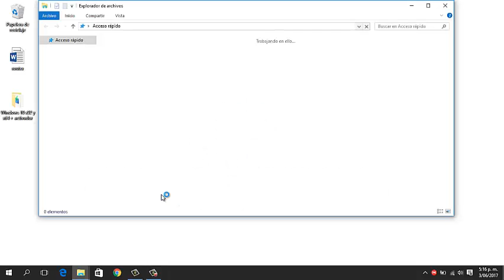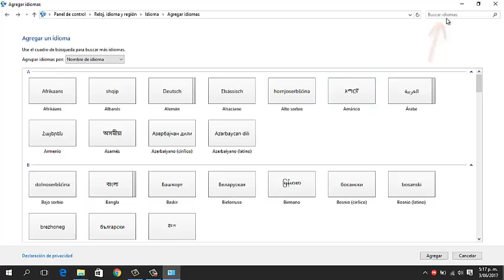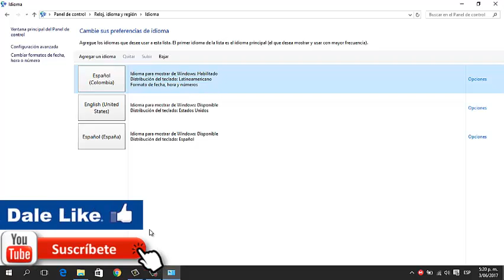Como CAMBIAR el IDIOMA en Windows 10 / INSTALAR IDIOMA cambiar idioma de ingles a español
como cambiar de idioma en windows 10

👉 👉¡Atención a todos los que vieron nuestro video anterior sobre cómo cambiar el idioma en Windows 10! Hemos actualizado nuestro video con información más reciente y detallada, y estamos seguros de que les encantará. Para ver la versión actualizada

how to change language  in windows 10

Para cambiar el idioma de nuestro Windows 10 debemos abrir el nuevo menú inicio y acceder al panel de Configuración.
Una vez allí abriremos el apartado Hora e idioma y podremos ver un resumen de la región que tenemos configurada y los idiomas instalados en el equipo.
Para añadir un idioma simplemente pulsamos sobre el botón Agregar un idioma y nos aparecerá una lista completa con todos los idiomas disponibles para descargar e instalar.
Buscamos el idioma que queremos instalar en nuestro Windows 10 y automáticamente el propio sistema operativo buscará el idioma en Windows Update y lo descargara a nuestro ordenador.
Una vez descargado ya tendremos el idioma listo para utilizarlo. Para ello simplemente hacemos clic sobre él y elegimos la opción Establecer como predeterminado para que este empiece a ser el idioma por defecto utilizado en todo el sistema.

ÍNDICE:

0:06 : ir al panel de control
0:33 : buscar la opción agregar un idioma en windows 10
0:55 : buscar el idioma para instalar en windows 10
1:25 : instalar el idioma en windows 10